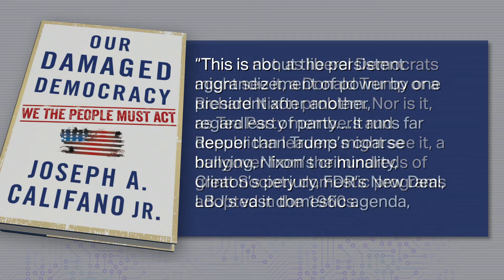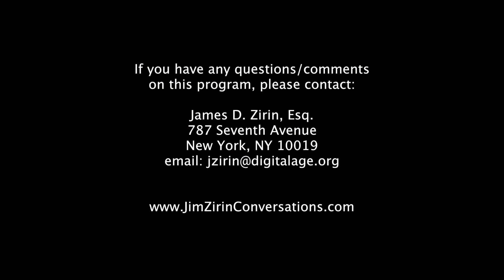Can We Fix Our Damaged Democracy? | Conversations with Jim Zirin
In a brilliant new book, LBJ Domestic Adviser and Carter Cabinet Member Joe Califano, sees an American government broken by the partisan divide. He tells Jim we the people must act now to fix our polarized politics stalled by corrupting campaign finance, unfair partisan gerrymandering and deep differences in American society.
Taped: 05/01/2018

CNJZ01011